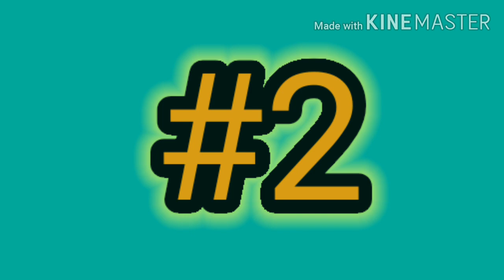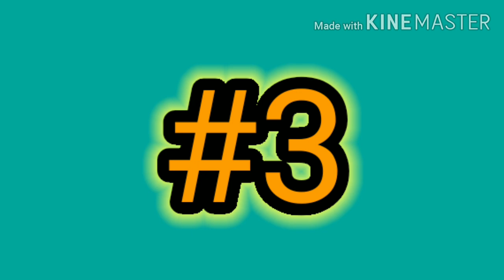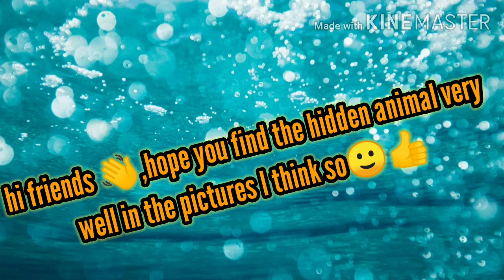Find the frog/ find hidden animal in the picture/ KTS Studio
Video by
Karthick tiruparan